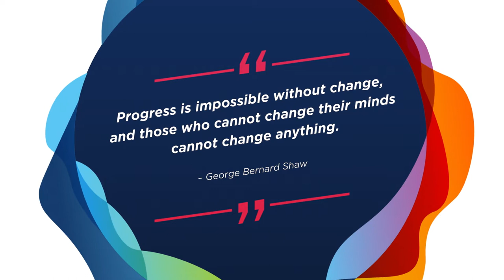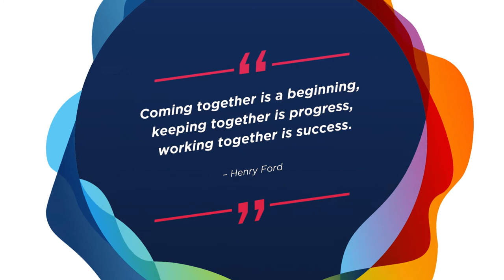GSMA Mobile 360 Series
Introduction video for GSMA Mobile 360 Series